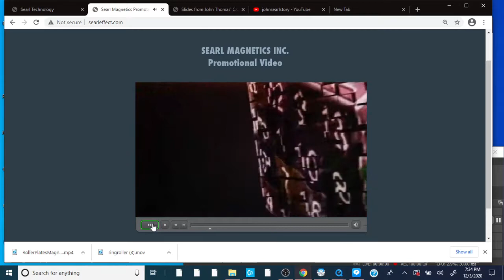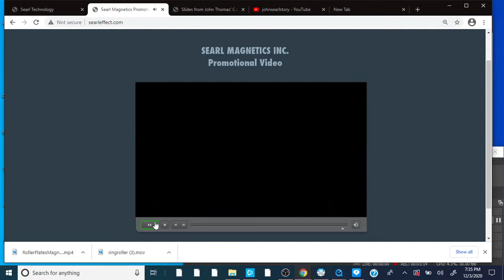SearlFX - Searl Magnetics Promo Video